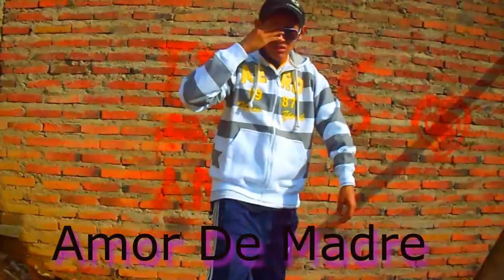reggeaton romantico Linaje Escogido Amor de Madre official video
reggeaton romantico Linaje Escogido Amor de Madre
linaje escogido